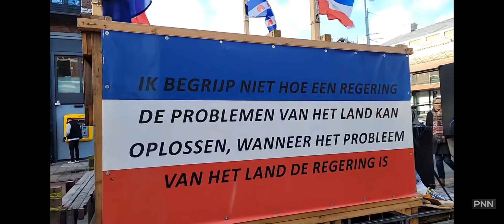Amsterdam Niederlande 🇳🇱 Netherlands läuft 08.01.2023